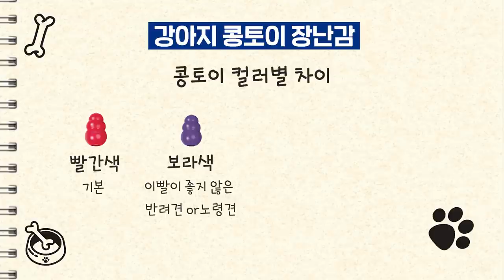설채현 수레이너가 강.력.추.천하는 강아지 장난감은 무엇일까요? 1편 | 설채현 행동학 수의사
전 세계에서 가장 유명하다는 바로 그 강아지 장난감!
장난감과 함께 놀이방법에 대해 배워봐요!

강아지들 장난감 놀이,